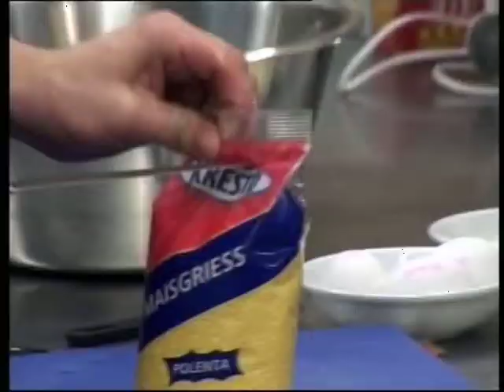Sweet potatoes Wonton - Fish burger - Pineapple iced soup - Silent Cooking #19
Today Patrick Müller cooks:
1. Sweet potatoes Wonton with red cabbage
2. Fish burger and cucumber salad
3. Pineapple iced soup
(for recipes follow link below)